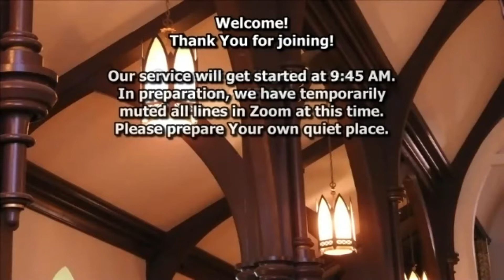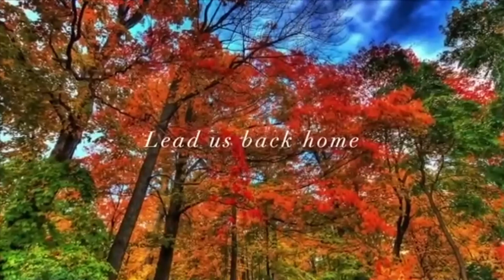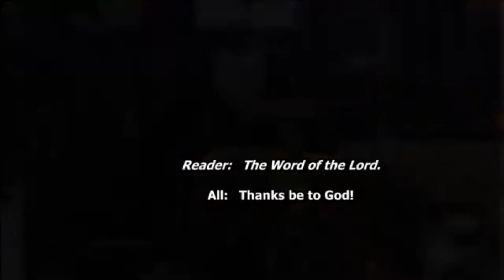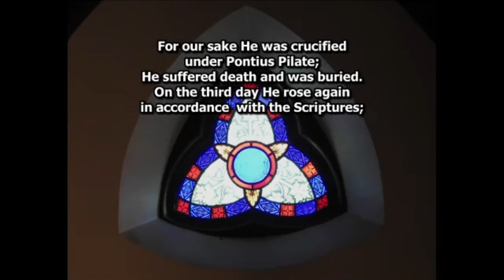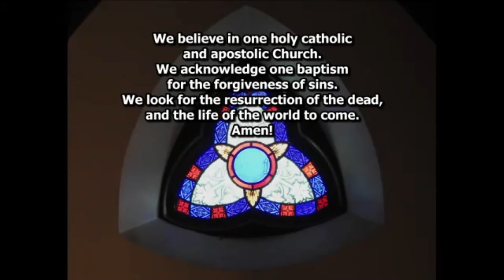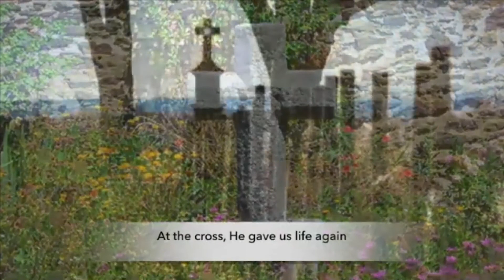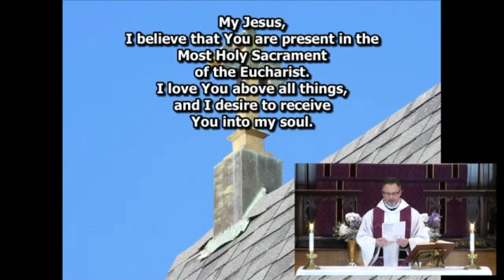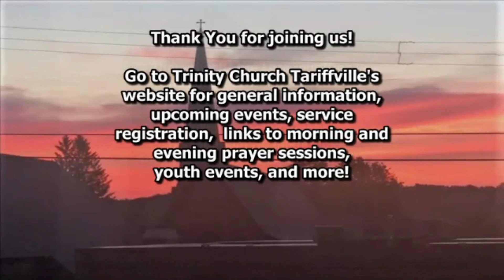945 service on February 28 2021 at Trinity Episcopal Church Tariffville